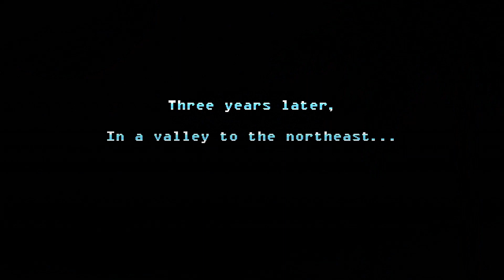Dragon Valley (Milla) - Freedom Planet 2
The 3rd story of the game featuring Milla the hound; her gameplay has evolved heavily from Freedom Planet 1